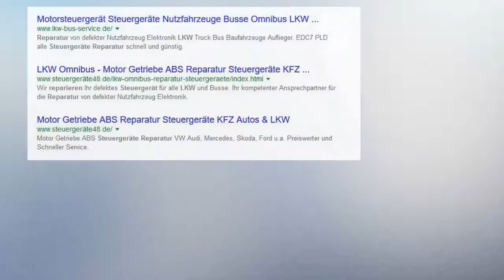Computer ACM Atlas Kran 0970/03 LKW Steuergeräte Reparatur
6020312
Computer ACM Atlas
KOD: 6020312
Atla ACM
X10
S1
10-30VDC
6020312
00844
D
TU
1507
0970/03
V01.05
0970/03
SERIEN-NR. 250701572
Die Platine ist durchgebrannt.